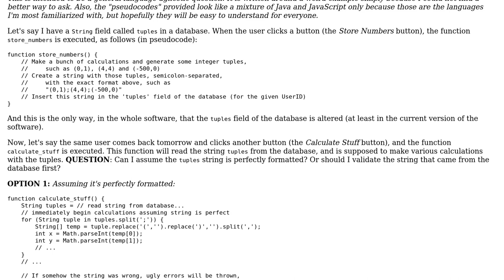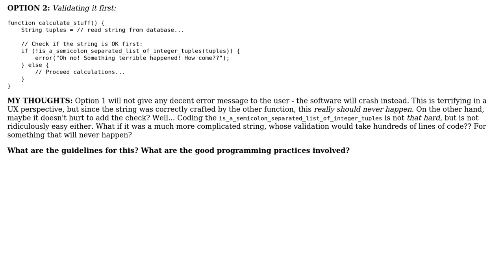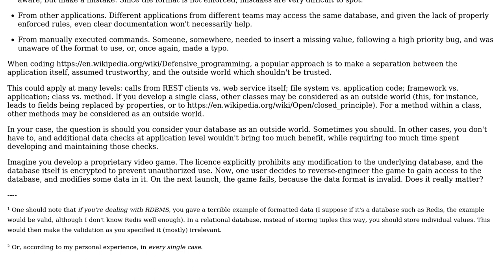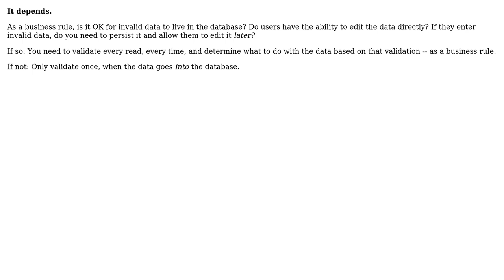Software Engineering: Does it make sense to validate data taken from the database? (3 Solutions!!)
Software Engineering: Does it make sense to validate data taken from the database?

With thanks & praise to God, and with thanks to the many people who have made this project possible! | Content (except music & images) licensed under CC BY-SA | Music | Images & others | With thanks to user svidgen user Pedro A user Karl Bielefeldt user Arseni Mourzenko and the Stack Exchange Network Trademarks are property of their respective owners. You are responsible for your own actions.